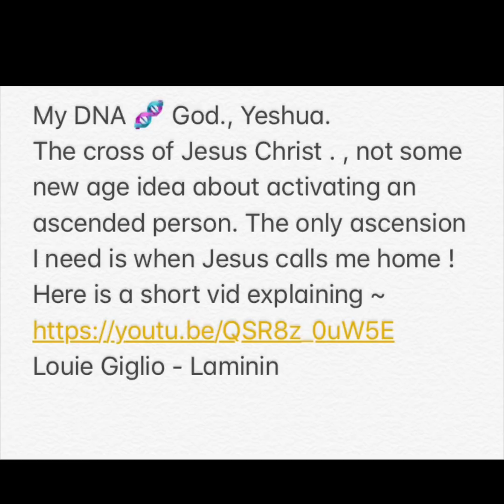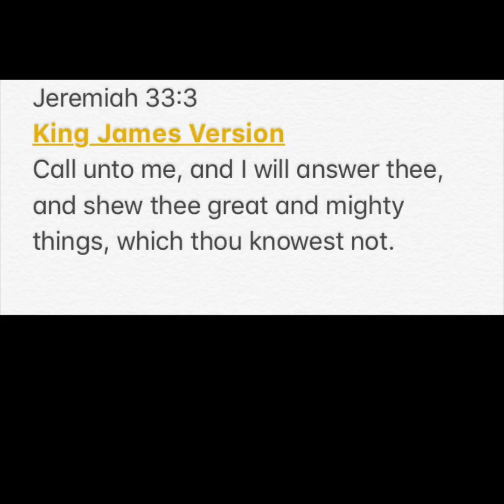The shekinah glory , is the presence of God , not some new age crystalline DNA .!!!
Jeremiah 33:3
Call unto me, and I will answer thee, and shew thee great and mighty things, which thou knowest not.
My DNA 🧬 God., Yeshua.
The cross of Jesus Christ . , not some new age idea about activating an ascended person. The only ascension I need is when Jesus calls me home !
Here is a short vid explaining ~
Louie Giglio - Laminin